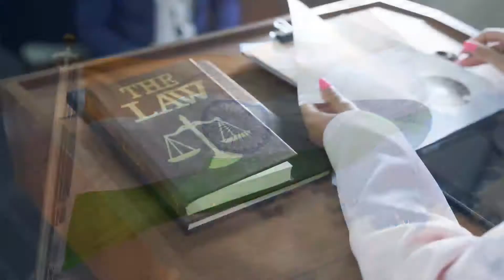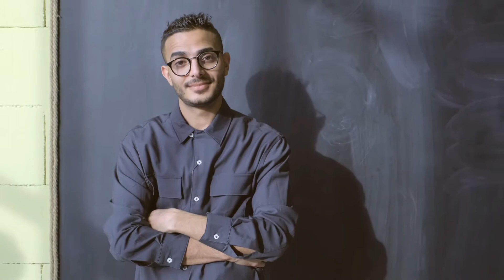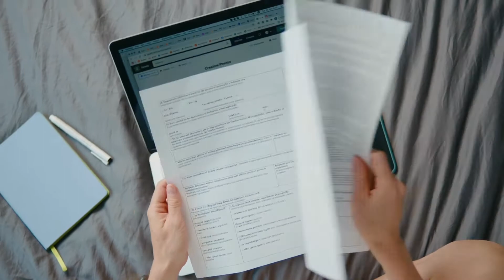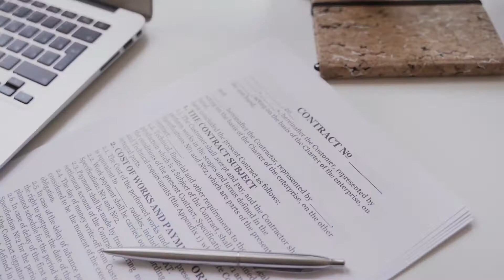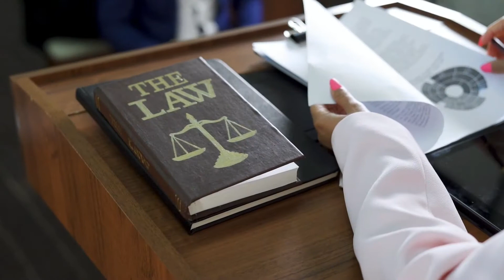Real Estate Law (संपत्ति का कानून) in India | Inheritance law, RERA Act, & Rental laws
Never forget these Indian property laws, especially the Inheritance laws for daughters and sons in a family. You need it. संपत्ति का कानून आसान भाषा मे.

Sheikh Najmus

Jai Hind 🇮🇳